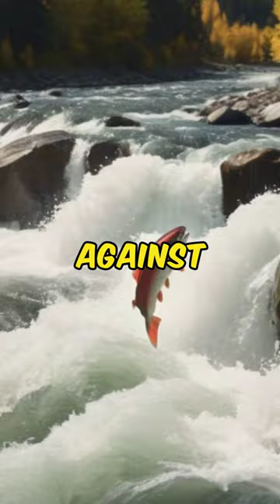Witness the Epic Journey of Sockeye Salmon | Nature's Incredible Migrators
Prepare to be awestruck by one of the most awe-inspiring spectacles in the natural world – the incredible migration of the Sockeye Salmon. Join us on a breathtaking journey as we follow these remarkable fish on their epic voyage from the ocean to their freshwater spawning grounds.

In this captivating exploration, we'll dive into the extraordinary details of the Sockeye Salmon's migration:

Discover the remarkable journey undertaken by Sockeye Salmon as they navigate from the vast expanse of the ocean to the freshwater rivers and streams of their birth.
Learn about the challenges faced by Sockeye Salmon as they travel over 2,000 miles upstream, overcoming strong currents and obstacles along the way.
Witness the awe-inspiring spectacle of Sockeye Salmon leaping over waterfalls and surging rapids with incredible agility and determination.
Explore the biological adaptations that allow Sockeye Salmon to endure the rigors of their arduous migration, including their remarkable sense of smell and navigational abilities.
Gain insight into the ecological importance of the Sockeye Salmon migration and its role in the health of freshwater ecosystems.
Hear from experts in marine biology and conservation as they discuss the significance of the Sockeye Salmon migration and efforts to protect their populations.
Reflect on the resilience and tenacity of Sockeye Salmon as they embark on their annual pilgrimage to spawn and ensure the continuation of their species.
Marvel at the wonders of nature and the extraordinary feats of migration achieved by Sockeye Salmon, showcasing the power and beauty of the natural world.
Don't miss out on this captivating exploration of the Sockeye Salmon's incredible migration. Join us as we celebrate the awe-inspiring spectacle of nature's migrators!